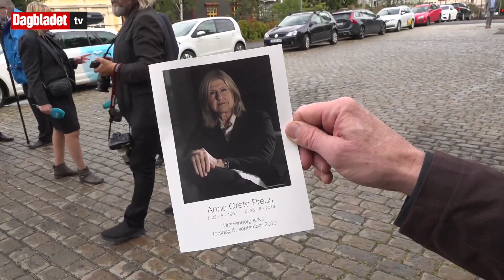- Stillfaren, men så mektig!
BISETTES I DAG: Mange kjente kulturprofiler var på plass utenfor Uranienborg kirke. Anne Grete Preus ble 62 år gammel. Video: Fredrik N. Filtvedt. Klipp: Ørjan Ryland / Dagbladet